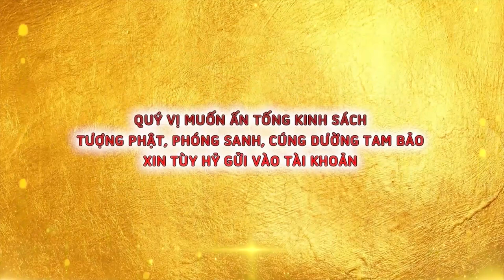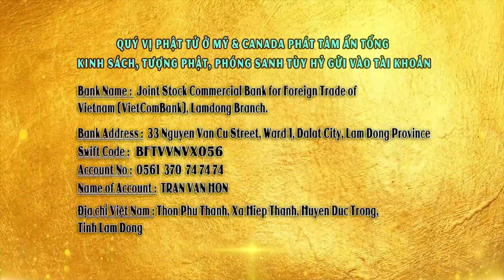4 Ơn Ở Đời Mọi Cần Phải Biết? Thầy Thích Giác Nhàn - CHÙA QUAN THẾ ÂM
4 Ơn Ở Đời Mọi Cần Phải Biết? Thầy Thích Giác Nhàn - CHÙA QUAN THẾ ÂM

CHÙA QUAN THẾ ÂM: Hiệp An -  Đức Trọng - Lâm Đồng - Việt Nam.
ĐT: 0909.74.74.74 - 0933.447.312